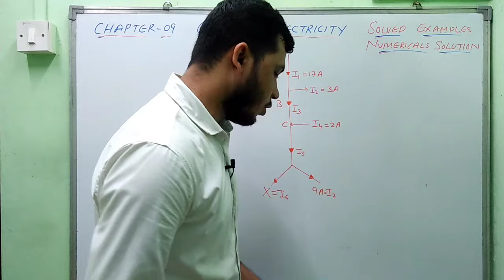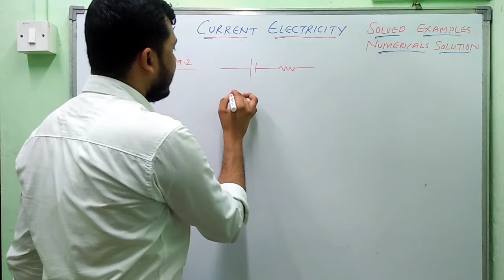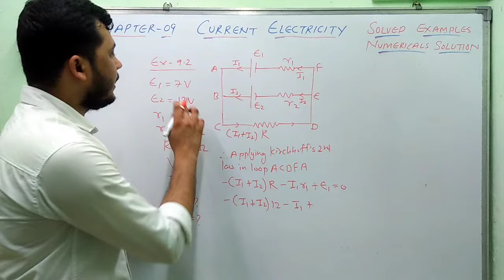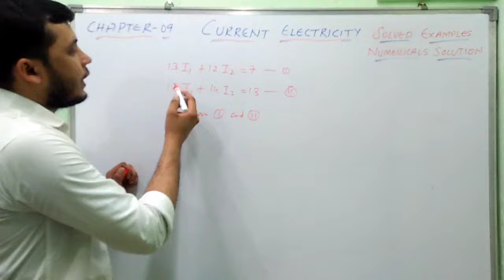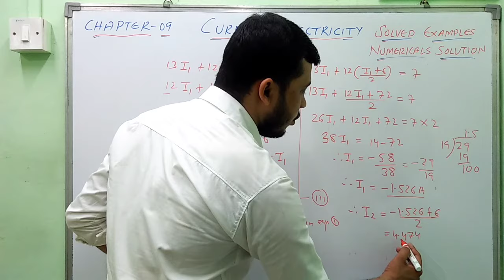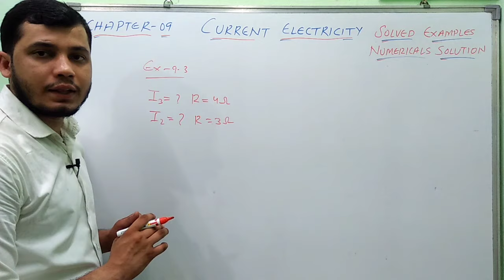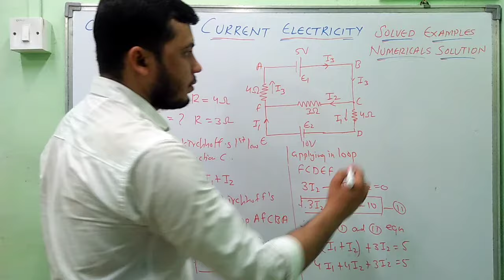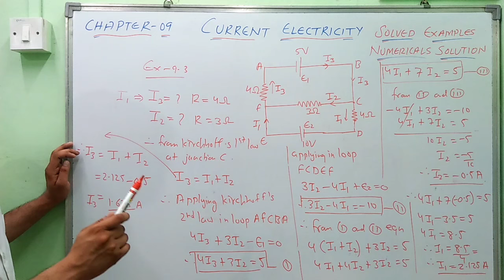Chapter-9 | Current Electricity | Solved Examples Numericals Solution | Class 12 | HSC Board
Chapter-9 | Current Electricity | Solved Examples Numericals Solution | Class 12 | HSC Board | Maharashtra Board | Induction Physics | Imran Khan

For most important theory questions of every chapters

Formulas

Exercise numericals of every chapters